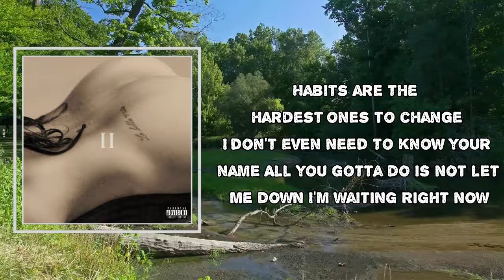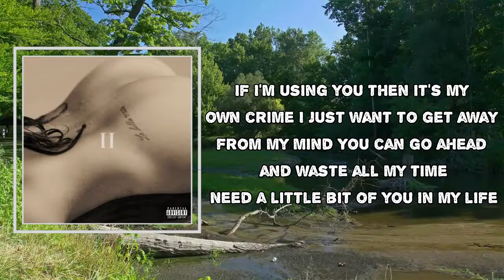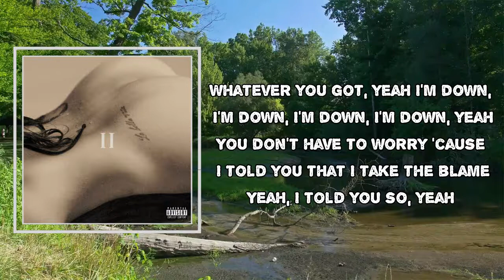Niia - Whatever You Got (Lyrics)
Whatever You Got by Niia
Album: II: La Bella Vita

Whatever You Got Lyrics:

Whatever you got
Whatever I want
Turn me up now
Habits are the hardest ones to change
I don't even need to know your name
All you gotta do is not let me down
I'm waiting right now
Can't you see I'm calling out
But in a sense, it's got nothing to do with you
Father mother judging me like nothing's new
But I don't care
I don't
Cause need a little bit of you in my life
To get away from me and my mind
You can go ahead and waste all my time
Need a little bit of you in my life
If I'm using you then it's my own crime
I just want to get away from my mind
Whatever you got
Whatever I want
Whatever you got
Just give it to me now
Whatever you got
I'm down to take it all
Whatever you got
They say that I wake up
and I f--- up
Cause I get down
And I need love
But I need more
And I got drunk
And I go back
But I got time just to waste time
Little bits listening to Drake yeah
F-- around and get it tonight
Whatever you got
Whatever I want
Whatever you got
Whatever you got
Whatever you
Yeah I don't wanna FaceTime
You keep giving me the same line
Tonight you got a break me in
Yeah go ahead and take me
Cuz I want mine and I get mine
I don't care if it's just one time
F--- around until the sunrise
I told you
Whatever you got
Whatever I want
Whatever you got